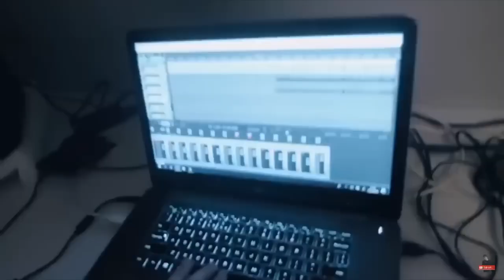Przypięty z kajdankami przez 24h z kamerzystą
filmy codziennie o 15
(Film nie jest stworzony przeze mnie, Film jest Kamerzysty :) )
1. Każdemu zapewnia się wolność wyrażania swoich poglądów oraz pozyskiwania i rozpowszechniania informacji.
Nie mam zamiaru nikogo kopiować ani nic kraść jest to tylko film Kamerzysty!
Źródło reploadu
-Kamerzysta